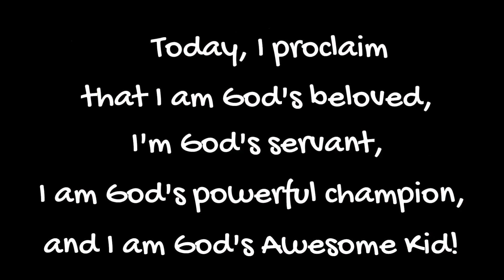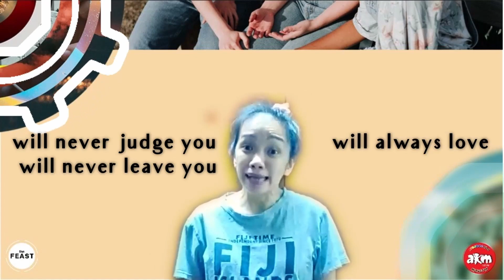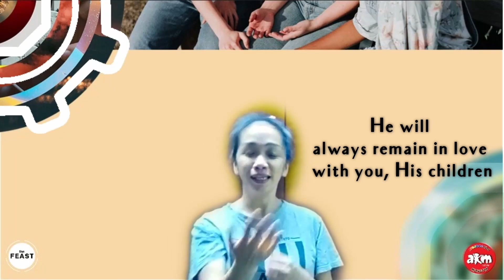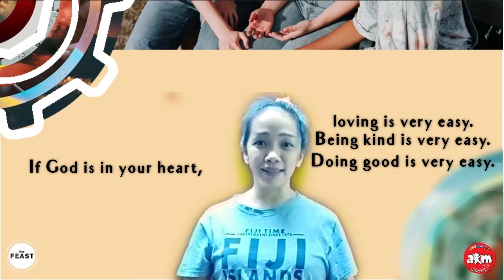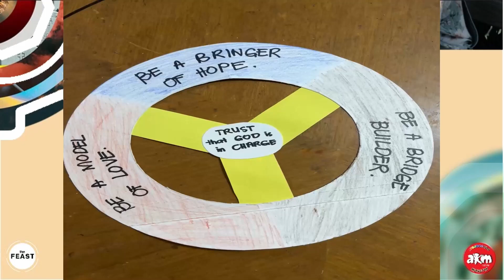Awesomekids@Home 7-9 Age Group 2022-06-19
Awaken Talk#3: Rely on the Savior

YouTube CREDITS:

1. The song/s & Lyrics used and featured in this video is/are not our property. The song/s used is/are as follows:
Song : Counting on God
Artist : Shout Praises Kids